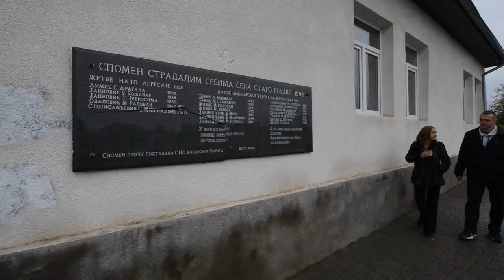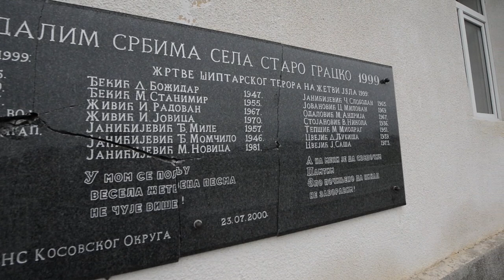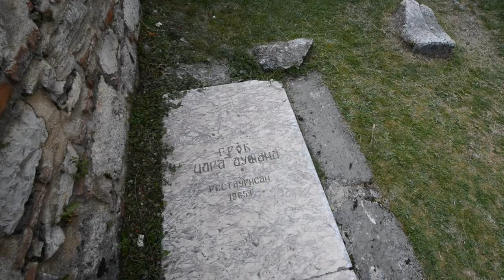Ekskurzija za vеčno sećanje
Đaci i nastavnici  lipljanske Osnovne škole Braća Aksić uz podršku opštine Lipljan i Kosovskog okruga ugostili  su svoje drugare i kolege iz dveju novosadsih osnovnih škola, Duško Radović i Žarko Zrenjanin.
Prvomajskom ekskurzijom po Kosovu i Metohiji Lipljanci su se  na najlepši mogući način revanširali Novosađanima za sva pređađnja gostoprimstva.
Trodnevni boravak u južnoj srpskoj pokrajini večno će ostati u sećanjima gostiju iz "Srpske Atine" navode Novosađani od  od kojih je, kako ističu, većina  prvi put na Kosovo i Metohiju .